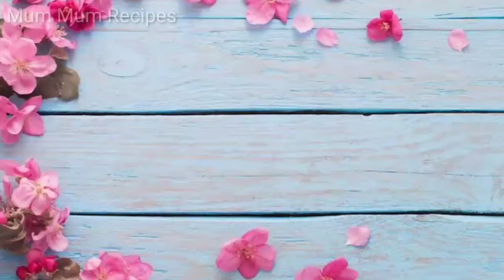Tasty & Easy Mixed Vegetable Kurma Recipe || Side dish For Chapathi || சுவையான ஈஸி குருமா